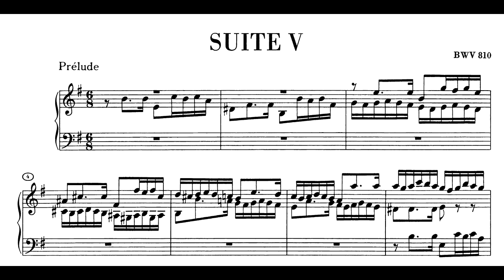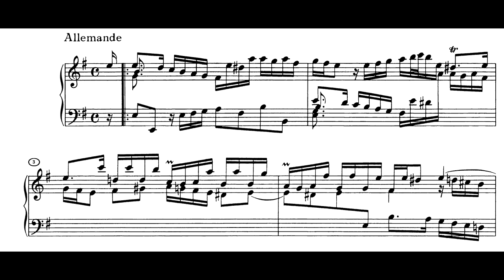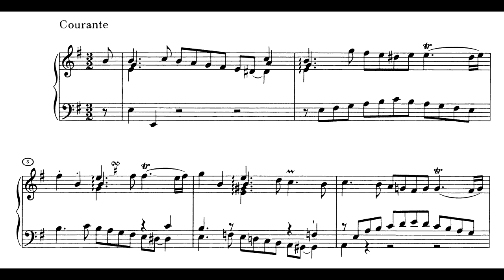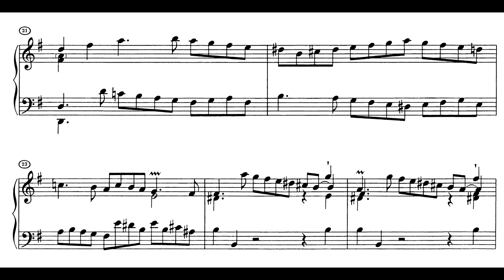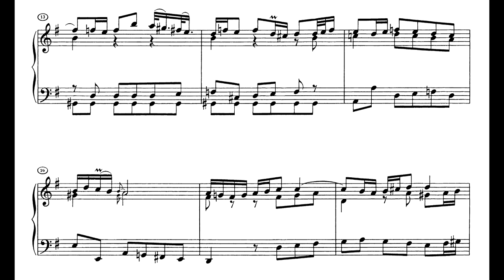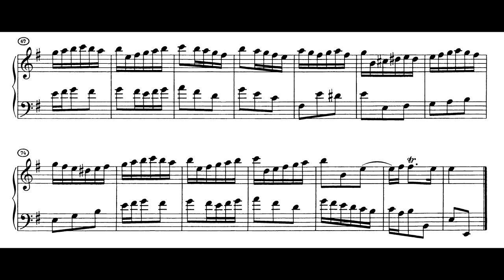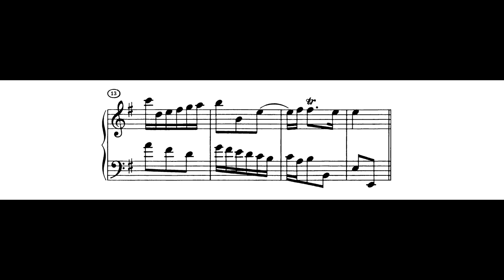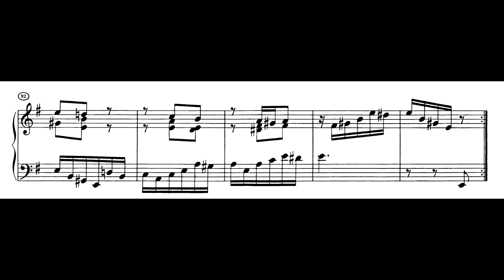Bach - English Suite No. 5 in E minor, BWV 810 (Robert Levin, Alan Curtis)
Bach’s biographer, J. N. Forkel, singled out the final two English Suites as representing pinnacles of Bach’s keyboard music. The fifth suite commences with a fugal prelude, which, like those of Suites II-IV, introduces a contrasting solo episode after the initial exposition. The allemande, with its rather angular melodic contours and right- and left-hand parts which cross each other at one point, is succeeded by a dramatic and intense courante with heavily accented downbeats. The sarabande – its galant style distinct from the classic examples of this dance found elsewhere among the English Suites – presents an introspective, seemingly private meditation. It is the sparest, simplest and yet one of the most profound movements to be found in the entire collection. As in Suite IV, no ornaments are included in the manuscript sources; the present recordings supplies embellishments of the repeats. There follows a pair of passepieds (fast dances in triple time), the second in the tonic major key. The final gigue – one of the two movements selected by Forkel for specific praise as "perfect examples of melody and harmony", introduces a theme notable for its leap from the tonic note to successive two-note figures that form an overall descending chromatic line. Normally this device suggests sighing, but it is revealing that Bach does not slur the two-note groups; indeed, the later use of pairs of chords in the same rhythm suggests that Bach has deliberately eschewed the conventional affect. The onrushing momentum of the second half, ending with an offbeat low E, provides the suite with a breathlessly wilful conclusion.

Suite No. 5 in E minor, BWV 810 (Robert Levin, piano)
1. Prélude 0:00
2. Allemande 4:37
3. Courante 7:36
4. Sarabande 9:40
5. Passepied I en Rondeau 12:23
6. Passepied II 13:45
7. Passepied I repetatur 14:35
8. Gigue 15:58

Suite No. 5 in E minor, BWV 810 (Alan Curtis, harpsichord)
1. Prélude 18:44
2. Allemande 24:16
3. Courante 28:10
4. Sarabande 30:37
5. Passepied I en Rondeau 33:28
6. Passepied II 34:51
7. Passepied I repetatur 35:47
8. Gigue 36:07